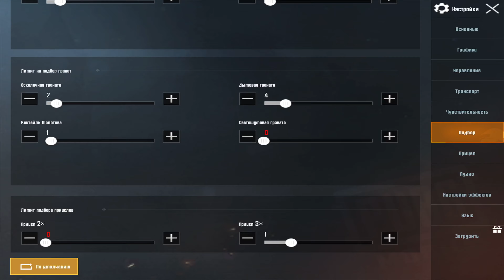MY SETTINGS | HOW I PLAY 7 FINGERS ? | BEST CLAW SETTINGS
Device: iPad Air 3
Edit: lumafusion
Nickname: asūSHØUT
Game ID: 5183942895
FREE AGENT